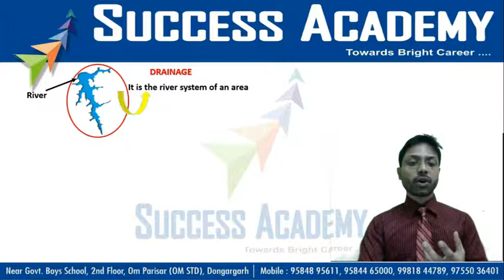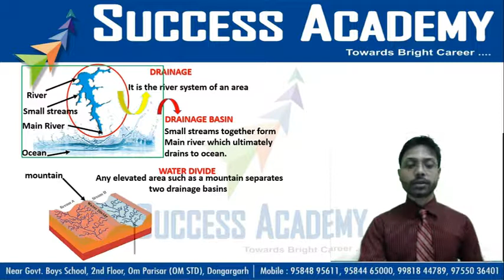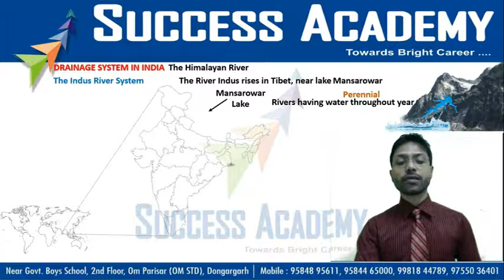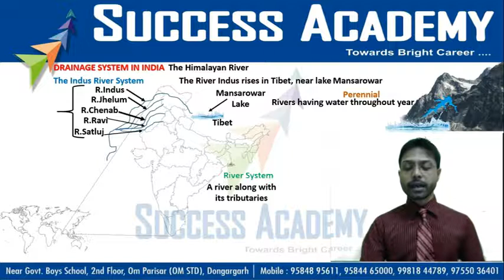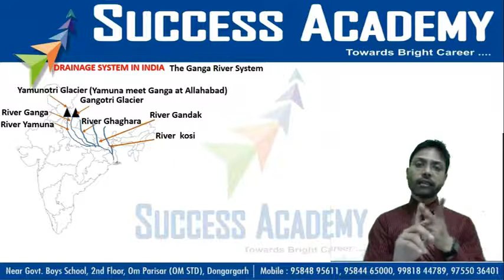Drainage by Er. Kranti sir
SUCCESS ACADEMY,